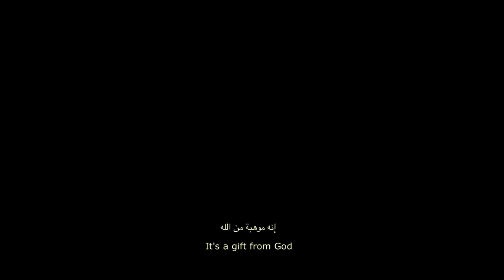Hamama Documentary Trailer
Production and Post by Alchemy Films

Director - Nujoom Alghanem

Director of Photography - Nick Davidson

alchemyfilms.net - Dubai Video Production